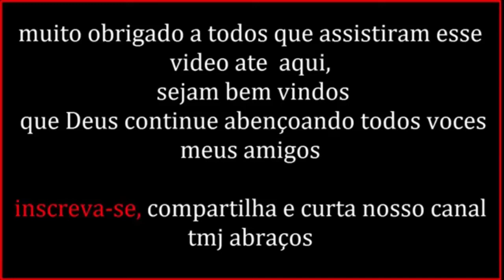UM BELO CASAL DE GATURAMO VERDADEIRO NA NATUREZA guriatã-de-bananeira (Euphonia violacea)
ola meus amigos nesse vídeo mostro esse lindo registro que fiz desse belo casal de gaturamo verdadeiro é uma maravilha fazer registro desse pássaro, espero que gostem meus amigos não esquece de deixar meu like no vídeo um abraço a todos TMJ Pernambuco Brasil.

O gaturamo-verdadeiro mede entre 11 e 12 centímetros de comprimento e pesa cerca de 15 gramas (macho).
A espécie apresenta dimorfismo sexual: o macho tem as partes superiores azul-metálicas, uma mancha amarela na testa e as partes inferiores amarelas e a fêmea apresenta as partes superiores verde-oliváceas e as inferiores amarelo-oliváceas.